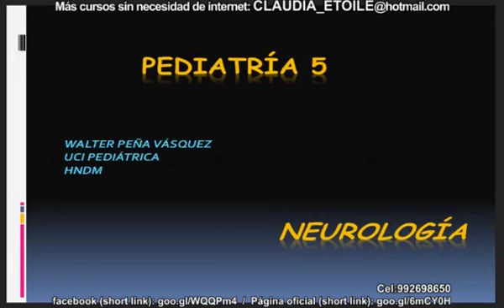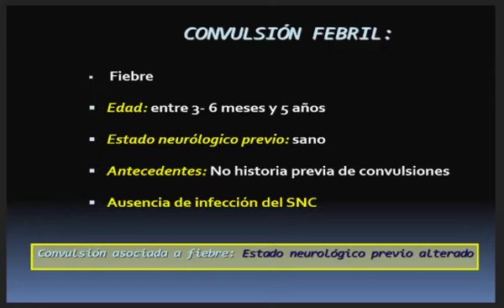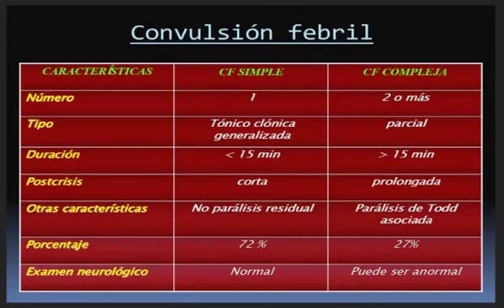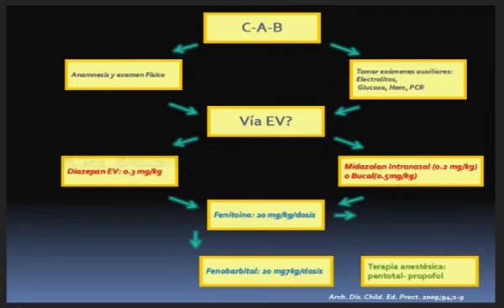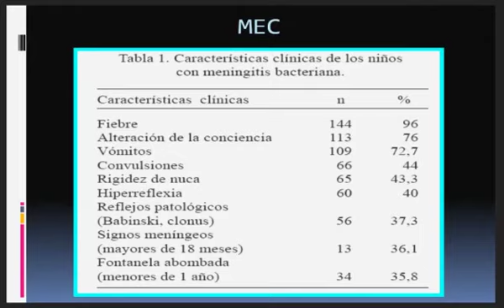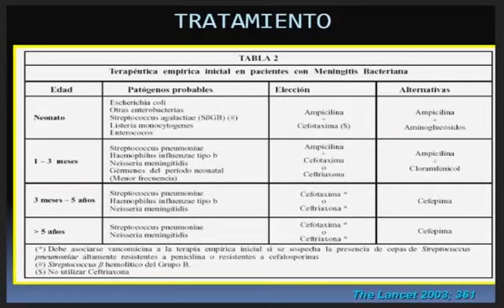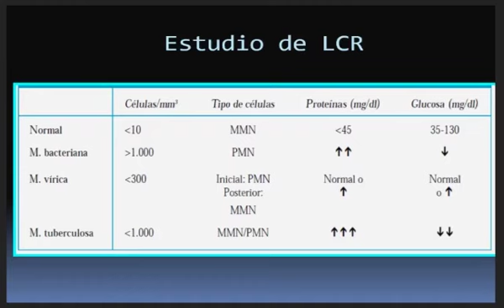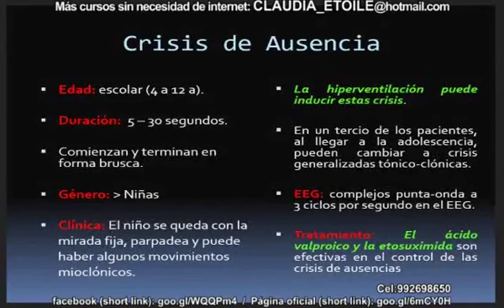Tmmed pediatría - 1 11